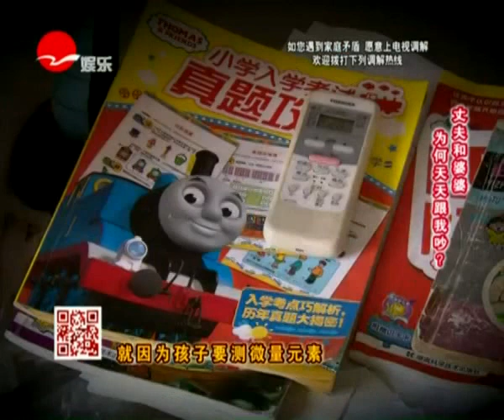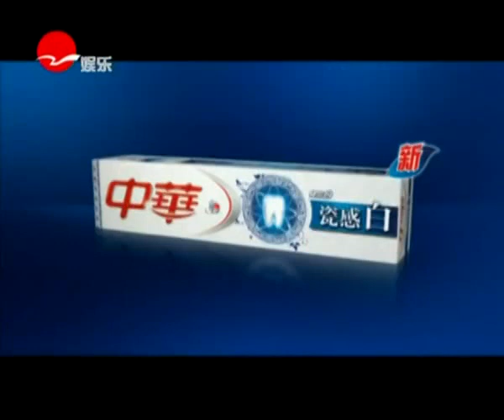新老娘舅20130908：丈夫和婆婆为何天天跟我吵？